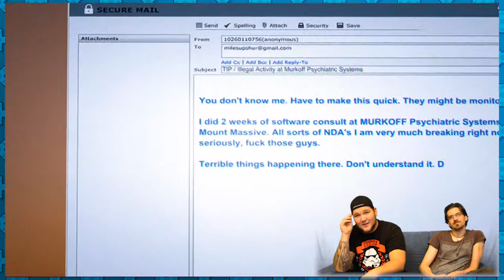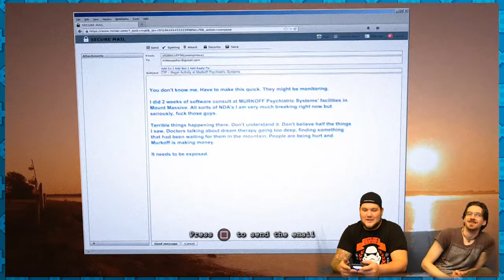Outlast, Whistleblower: "We are BACK!" -01- CouchNoobs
Jetzt wird wieder fleißig Outlast gezockt.
Für euch an den Controllern sind Jaden und Proxx.
Mit patentierter "CouchCam"!

Dir hat das Video gefallen? Dann lass und doch einen Like bzw einen Kommentar da, so Sehen wir was gut ankommt und was nicht.
Wenn du unser Video Teilst freuen wir uns natürlich auch sehr darüber.

Das nächste mal bei CouchNoobs...
Ciao Baba ;-)